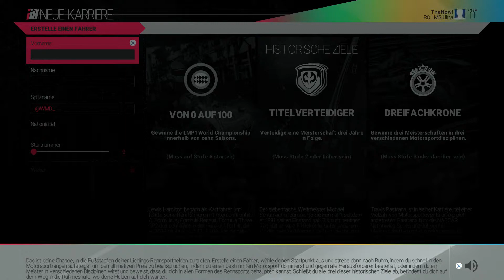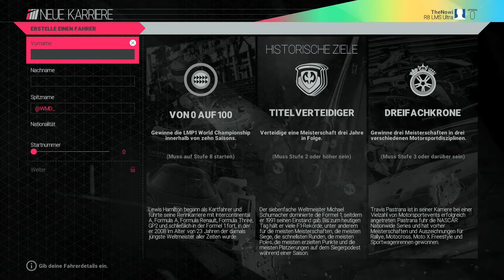PROJECT CARS - #01 - Der Karriere Start! [HD+/PS4/DE] | Let`s Play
Let`s Play zu PROJECT CARS!
Project CARS ist eines der authentischsten, intensivsten und technisch beeindrucktesten Rennspiele auf diesem Planeten.

Das Projekt wurde über Crowd-Funding von einer passionierten Community ins Leben gerufen, welche aktiv in den Entwicklungsprozess eingebunden ist, um das ultimative Rennspielerlebnis zu schaffen.
In Project CARS können Spieler, einen Fahrer erstellen und mit ihm innerhalb eines weiten Spektrums an Motorsportarten mit Vollgas einer Vielzahl von Historic Goals hinterherjagen und dabei in der Hall Of Fame verewigt werden.
Darüber hinaus können die Spieler im Online-Modus ihr Fahrkönnen; entweder während Leaderboard-basierender und kompetitiver Rennwochenenden oder in kontinuierlich aktualisierten Community-Events – zuweilen mit echten Preisgewinnen, testen.

Mit der größten Streckenauswahl aller aktuellen Rennspiele, einer bahnbrechenden Tag-und-Nacht- sowie Wetterdynamik, Weltklasse-Grafik und -kontrollen, einem tiefgreifenden Tuning- und Boxenstopp-System sowie Oculus Rift und Project Morpheus Unterstützung, lässt Project CARS die Konkurrenz hinter sich im Staub zurück.